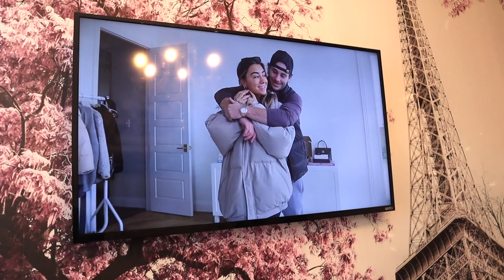VLOGMAS DAY 1 (Decorating for Christmas, Peppermint Hot Chocolate, and More)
OPEN ME!!!
VLOGMAS DAY ONE!! Hi everyone I hope you enjoyed vlogmas day 1! I am so excited for vlogmas this year and can not wait to vlog every day! Do you want to see anything specific during vlogmas? I hope you enjoyed seeing me decorate, clean my room, and get ready for the Christmas season!

✮ If you LOVE lifestyle, college and fashion videos, this is the channel for you! ✮
Thank you so much for your love and constant support, each and every one of you are amazing and mean the entire world to me! I could not thank you enough for your support daily! ♥︎

 Wherever you are I hope you are having an amazing day :).
🤩Chat with me on Instagram @chloejulian_
(I respond to DM’S)

Thank you so much for 4,200+ subscribers it means the world to me!!

Jewelry I am wearing
Power Gemstone Bracelet in Blue Lace Agate
Earrings
Desi Chain Earrings

Music Used
Intro

FAQ
What do I edit with?
Imovie